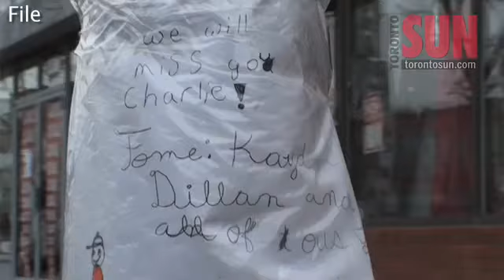Hit-and-run driver tried to have car fixed, court hears